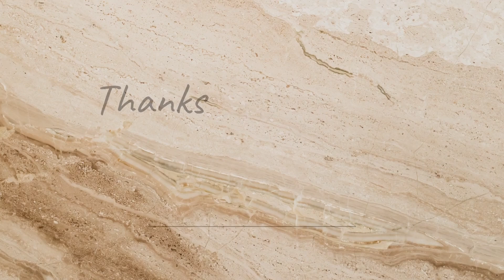performance by class-vi students@teachersday🩷🩵